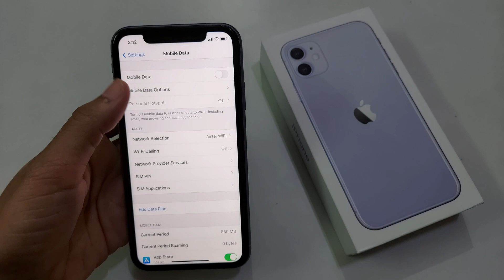How to enable volte call in iphone 11,11 pro,12 | iphone 11 me volte call kaise kare